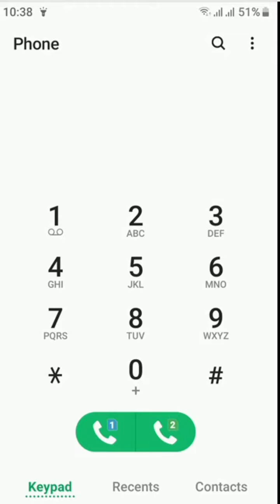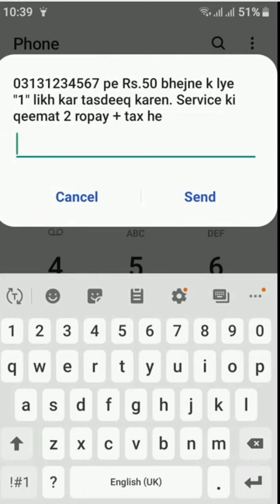Zong balance share code/ zong balance share karne ka tarika/ zong sim balance share code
In this video i will tell you how to share zong sim balance from one zong sim to another zing sim

Zong to zong balance share code